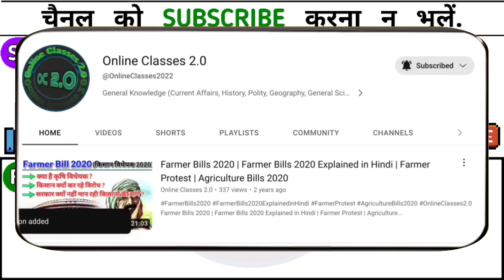Set #29 | Most Important Full Forms | शब्द संक्षेप | Gk Full Forms | Online Classes 2.0 | PET 2023